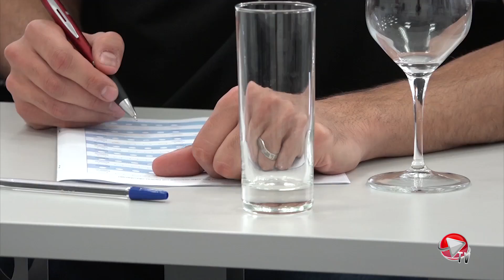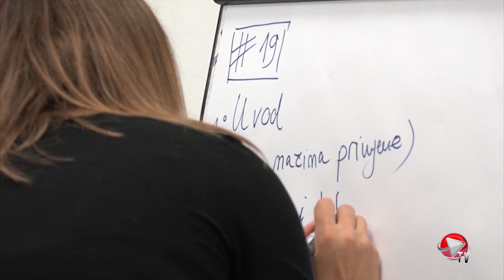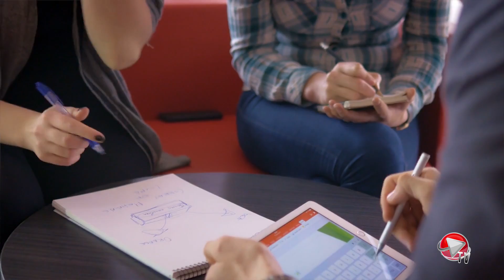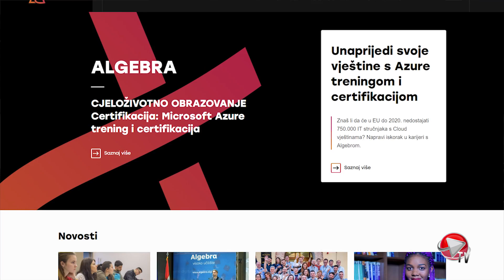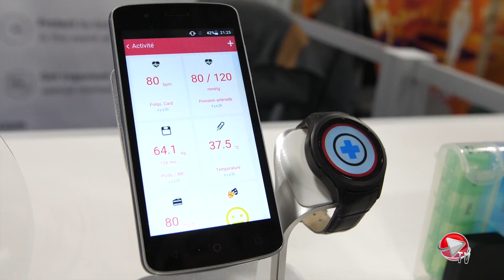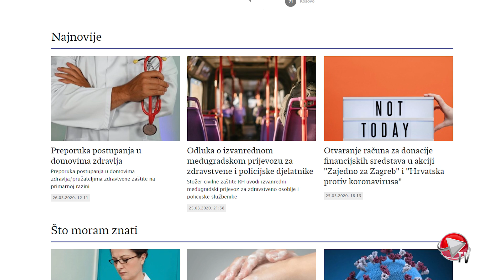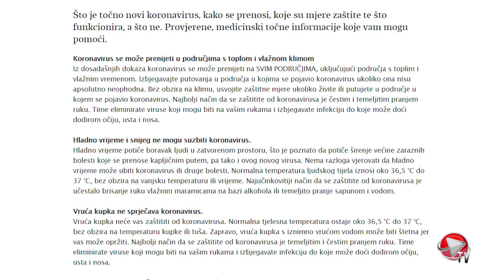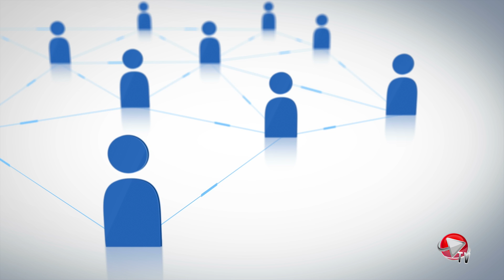ICTbusinessTV: Online nastava pokazala sve svoje prednosti, kao i rad od kuće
Pred vama je prva ICTbusiness TV emisija koja je nastala u vrijeme korona virusa, pa je samim time i malo drugačija. Trebala je to biti inače druga TV emisija s MWC 2020 iz Barcelone s najvećeg svjetskog sajma telekom industrije koje je trebao biti održan krajem veljače. kada su i prvi boljeli se pojavili u Španjolskoj. A sada je Španjolska jedno od najvećih žarišta u Europi.

Sigurno je da u ovoj situaciji se moramo prilagoditi, ali i dalje vam donositi nove i zanimljive teme. Ovo je prva emisija izašla pod ostanidoma zbog korone, a sigurno je da će mnogo drugačija uz ostanidoma biti ona sljedeća na kojoj već radimo.

U ovoj emisiji donosimo veliki razgovor s Hrvojem Balenom iz Algebre koja je jedna od prvi visokoškolskih ustanova koja je prije dosta godina imala mogućnost online nastave. Naravno u vrijeme korone to je još dodatno prilagođeno, poboljšano i virtualne učionice su postale stvarnost. Nije to samo tako za one na fakultetima nego i u osnovnoj i srednjoj školi, a upravo je jedan od suosnivača Algebre Hrvoje Balen odličan sugovornik jer je Algebra sudjelovala i u izradi online sadržaja za projekt e-Škole.

U drugom dijelu emisije donosimo razgovor o umjetnoj inteligenciji i jednoj od tvrtki iz Hrvatske koja se odlučila baviti upravo time. Davor Runje govori upravo o snazi AI-a, a sada se pokazuje kako će i AI igrati ključnu ulogu u otkrivanju cjepiva za bolest COVID-19 odnosno virus SARS CoV-2 koji je sedmi iz porodice sličnih virusa koji izazivaju respiratorna oboljenja.

Za kraj emisije nekoliko savjeta za rad od kuće, kako ga posložiti, što napraviti.